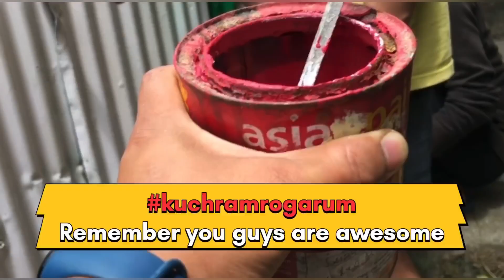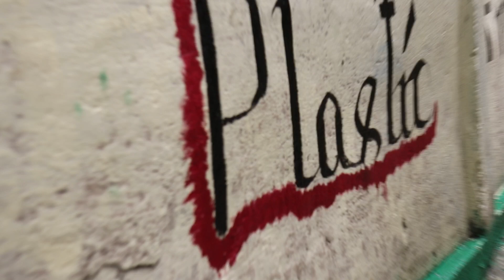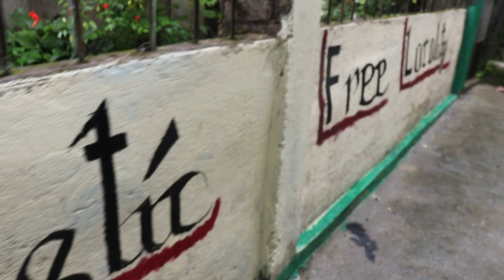HAMRO GOAN SUNDAR HUDAI CHA HAII|| WALL ART || UNVEILED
Motive behind the wall art.

The objective behind the wall art is to enhance the most neglected part of our locality and most importantly to positively encourage the people living in and around and  also passers by to stop throwing litters.